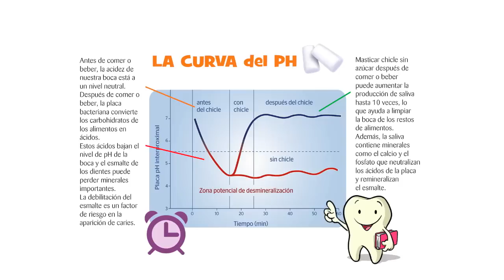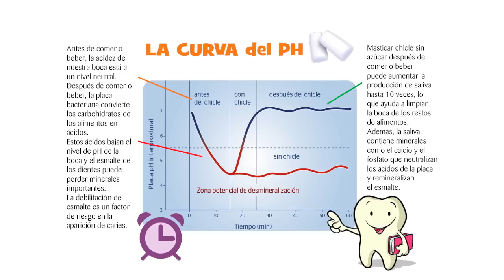Cuento Sonríe. Día Mundial de la Salud Bucodental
Cuento infantil sobre higiene y salud bucodental